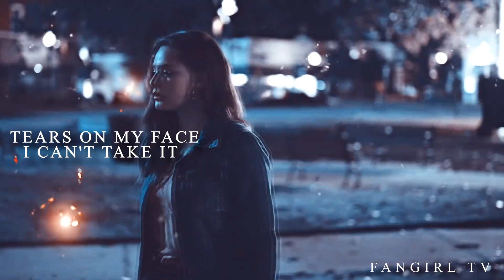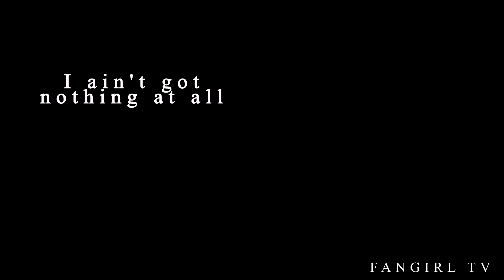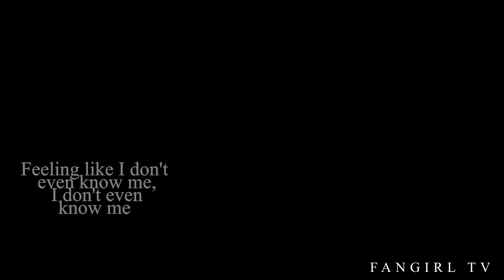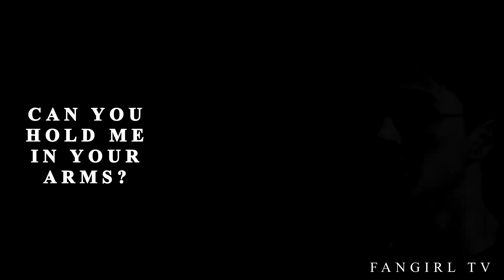Harry & Avery - Can You Hold Me (au)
I know it's not that great compared to my other edits, that's because it's an edit I did two years ago. When I landed on Youtube and tried to dabble in this field, I still hope you enjoyed it a little bit.
This ship is not only a crossover but is also the result of my Wattpad story in Italian, Avery and Harry.
Comment to tell me what you think, follow me and activate the bell for more new videos.